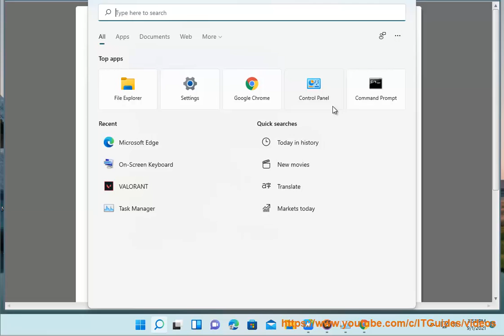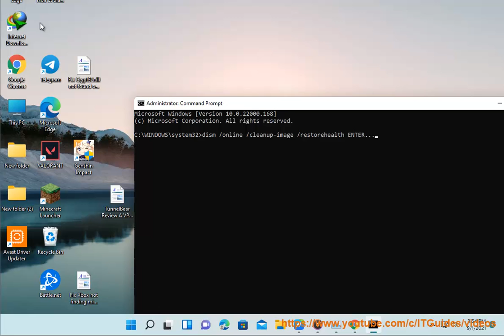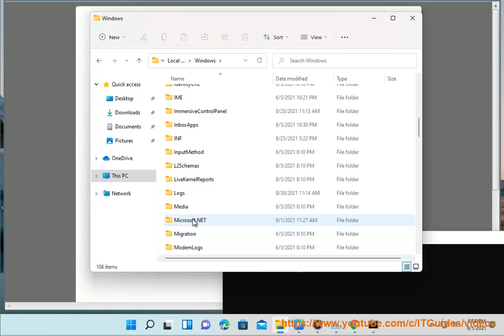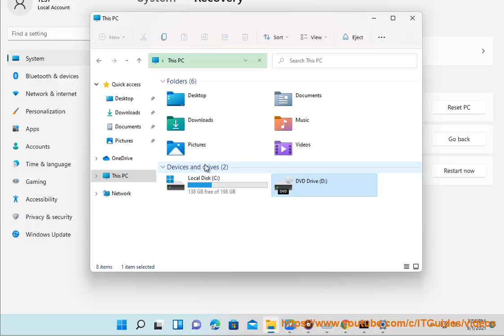Fix Crypt32.dll not found or missing error in Windows 11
Here's how to Fix Crypt32.dll not found or missing error in Windows 11. Run Avast Internet Security@ to clear potential malware.